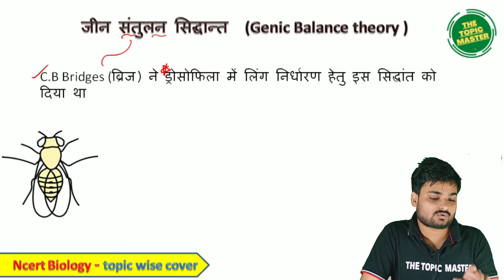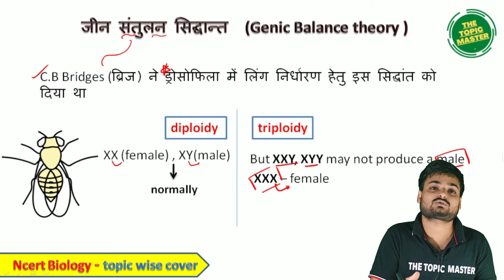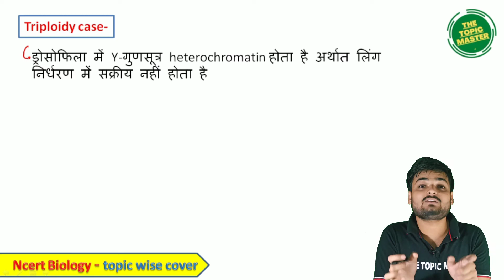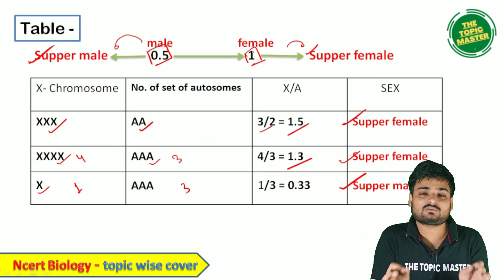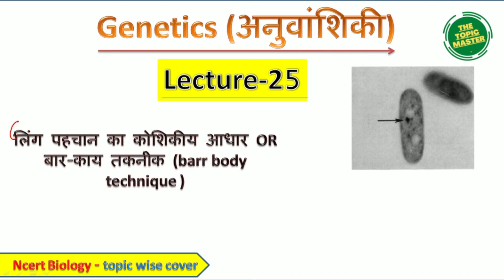Lec-25 -Genetics || जीन संतुलन सिद्धांत ( Genic Balance Theory) || Ncert Biology - topic wise cover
✔️ Class: 12th
✔️ Subject: biology ncert
✔️ Chapter: genetics
✔️ Topic Name:  जीन संतुलन सिद्धांत  ( Genic Balance Theory)
✔️ Topics Covered in This Video: Lec-24 -Genetics || जीन संतुलन सिद्धांत  ( Genic Balance Theory) || Ncert Biology - topic wise cover

[BIOLOGY]---
-NCERT hindi/english